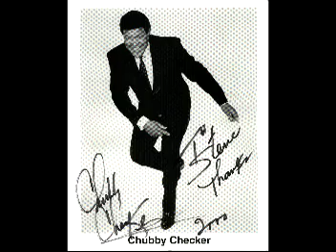Chubby Checker - The Twist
Chubby Checker was the unrivaled king of the rock & roll dance craze; although most of the dances his records promoted -- the Pony, "the Fly," and the Hucklebuck, to cite just three -- have long since faded into obscurity, his most famous hit, "The Twist," remains the yardstick against which all subsequent dancefloor phenomena are measured. Born Ernest Evans on October 3, 1941, in Philadelphia, he worked in a local poultry shop while in high school, and while on the job often entertained customers by singing and cracking jokes. His workplace antics helped win an audition with the local Cameo-Parkway label, who signed the fledgling singer in 1959; at the suggestion of no less than Dick Clark's wife, the portly youth was re-christened Chubby Checker, the name a sly reference to Fats Domino.

Checker's first single, "The Class," showcased his skills as an impressionist; while the record became a minor novelty hit, none of its immediate follow-ups were successful. In 1960, however, he recorded "The Twist," a cover of a 1958 Hank Ballard & the Midnighters B-side; Checker's rendition de-emphasized the original's overtly sexual overtones, focusing instead on the song's happy-go-lucky charms. The single rocketed to number one during the autumn of 1960, remaining on the charts for four months; some time after it dropped off, it slowly returned to prominence, and in late 1961 it hit number one again; the only record ever to enjoy two stays at the top more than a year apart. After "The Twist" first made Checker a superstar, he returned to the top in 1961 with "Do the Pony"; that same year, he also reached the Top Ten with "Let's Twist Again," which assured the dance's passage from novelty to institution.

In addition to 1961's "The Fly," Checker's other Top Ten hits included three 1962 smashes: "Slow Twistin'," "Limbo Rock," and "Popeye the Hitchhiker." He even starred in a pair of feature films, Twist Around the Clock and Don't Knock the Twist. In total, Checker notched 32 chart hits before the bubble burst in 1966; as interest in dance novelties dwindled, he briefly turned to folk music, and became a regular on the nightclub circuit. From the 1970s onward, he was a staple of oldies revival tours; in 1982, more than a decade after his last studio LP, he signed with MCA and issued the disco-inspired The Change Has Come, scoring a pair of minor hits with the singles "Running" and "Harder Than Diamond." In 1988, Checker returned to the Top 40 for the first time in a quarter century when he appeared on the Fat Boys' rap rendition of "The Twist," and he continued touring regularly throughout the decade to follow. ~ Jason Ankeny, All Music Guide